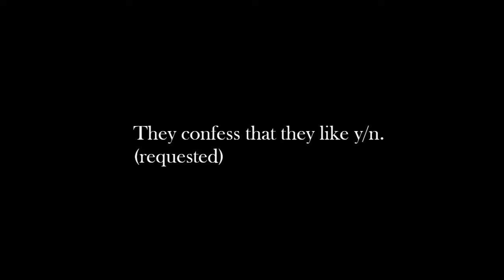BTS imagine - they confess that they like y/n - Tae/V